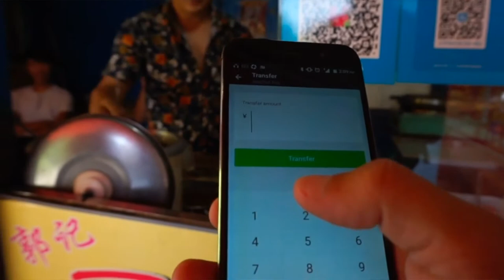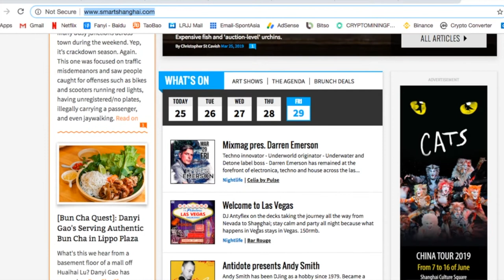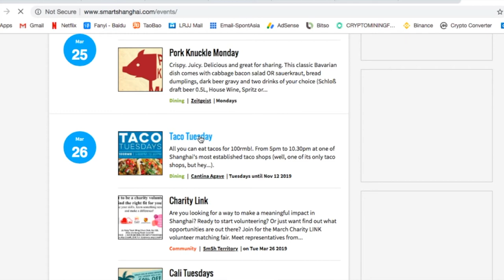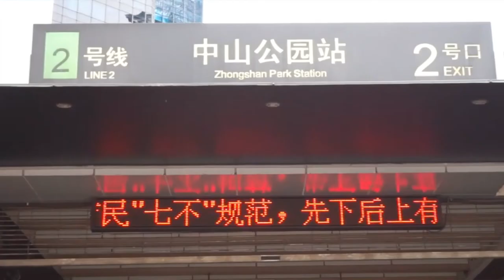Qué se hace normalmente viviendo en China ?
Qué hacer en Shanghai China cuando recién vas llegando, les comento sobre qué es lo que hago regularmente para socializar y cómo la gente, principalmente los extranjeros en Shanghai y otras ciudades desarrollada en China socializa.